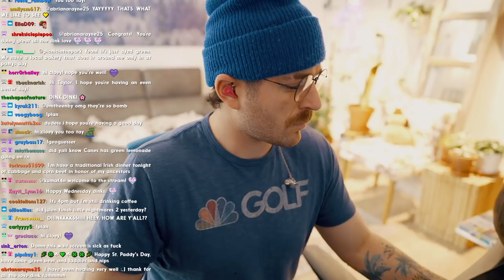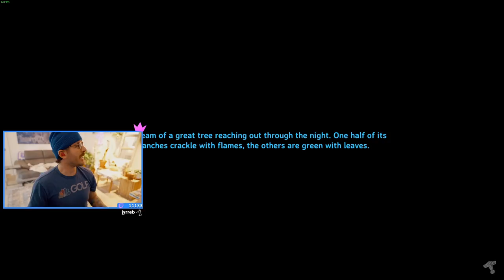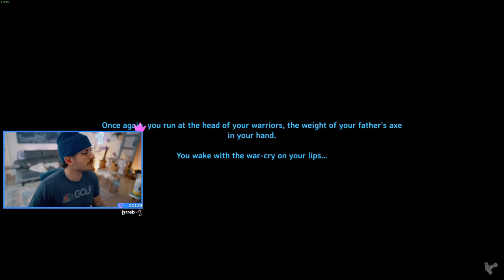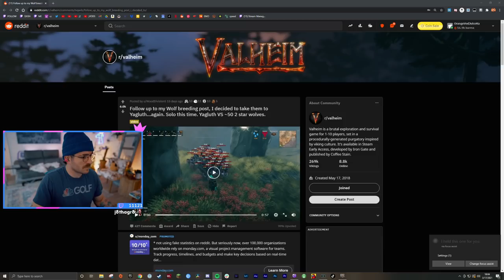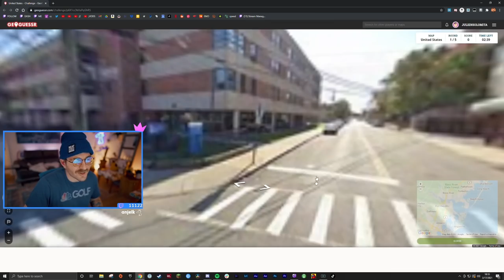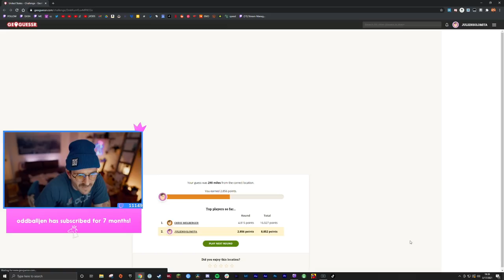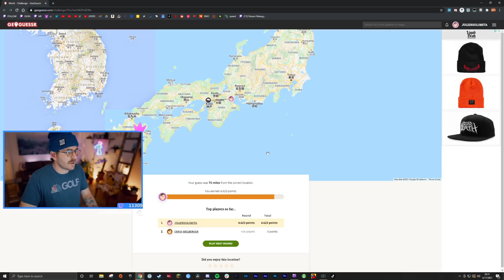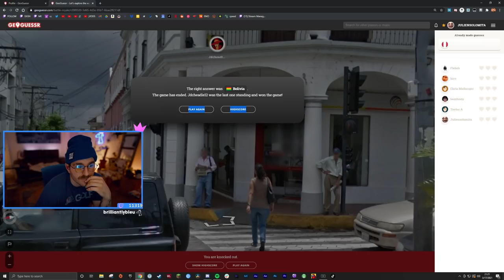Valheim & Geoguessr // 3.17.21